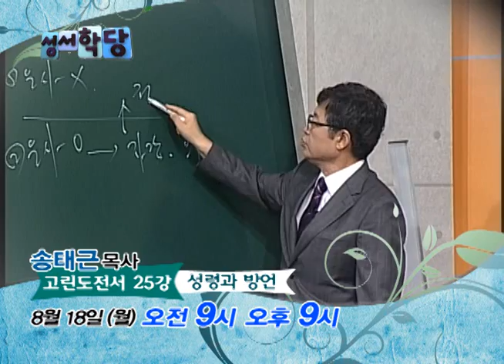CBS 성서학당 고린도전서 25강 "성령과 방언" (송태근 목사) -예고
방송날짜: 2014년 8월 18일 월요일 오전 9시, 오후 9시